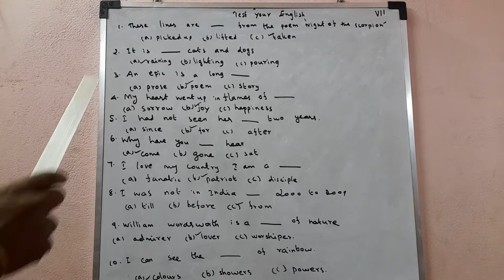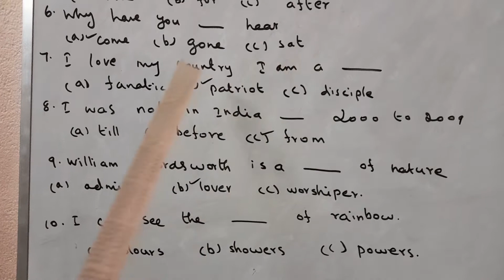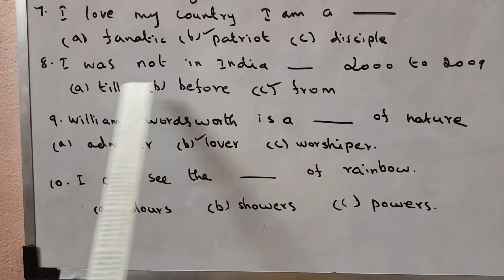#2 | STD VII | G.K